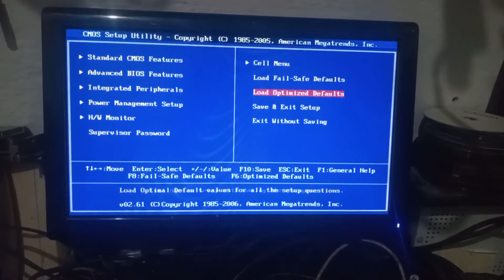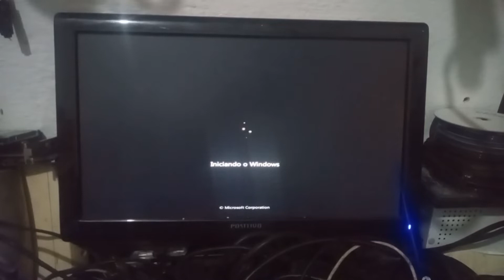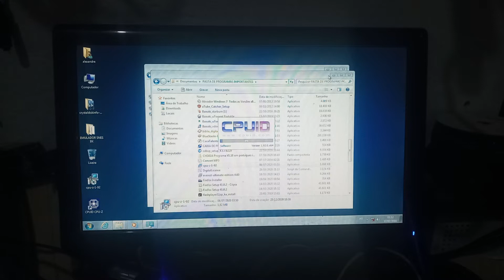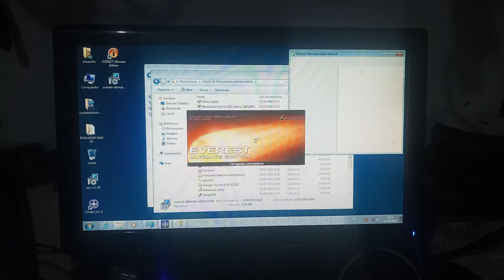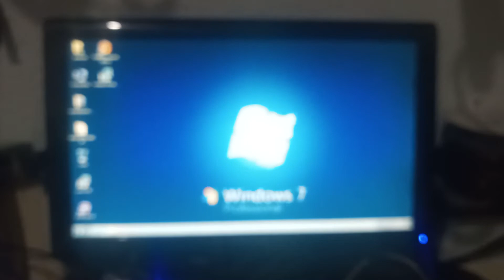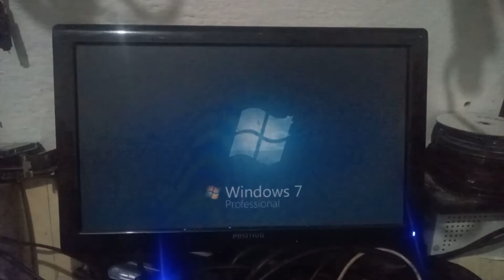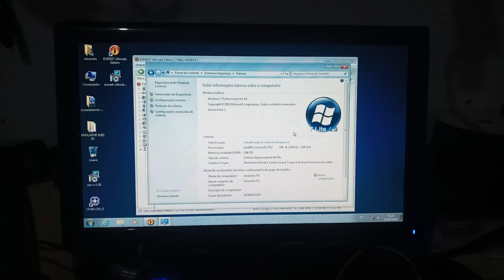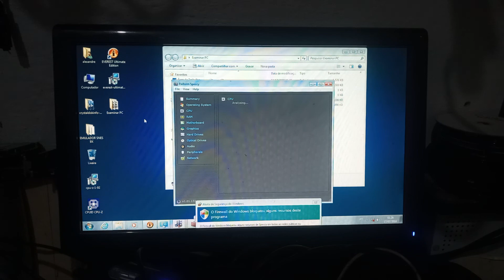FIZ UM OVERCLOCK NESSE PC RAIZ DDR2 CELERON 450